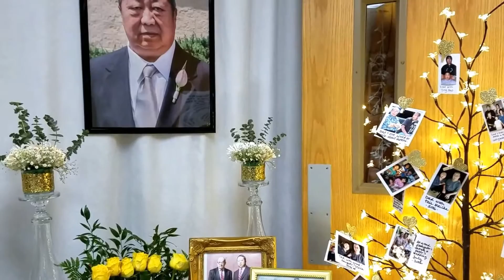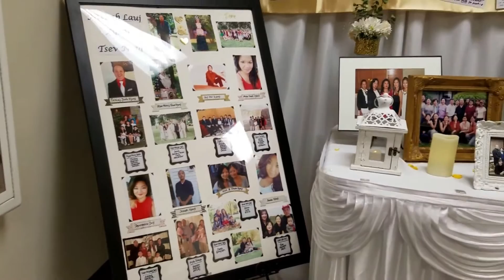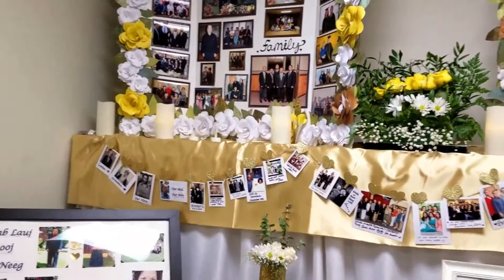Txooj Tub ZoovLaj hais txiv xaiv